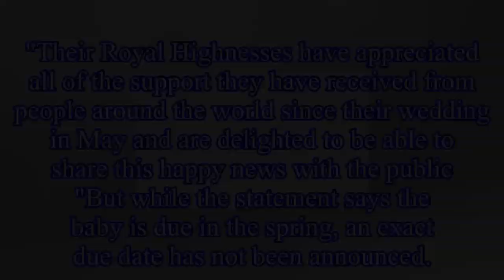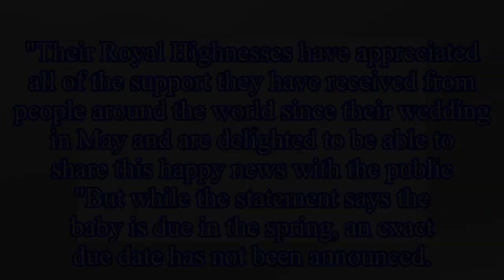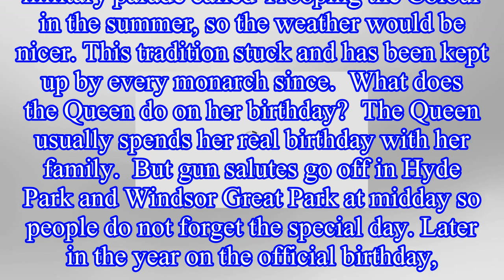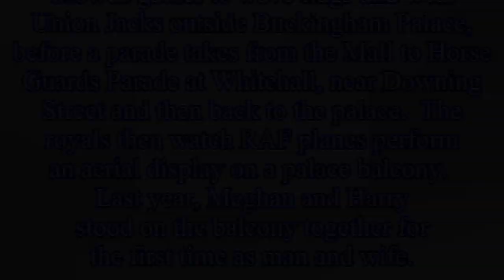Meghan Markle due date: Will royal baby be born on Queen's birthday this Spring?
The announcement came as Meghan, 37, and Prince Harry, 34, arrived in Sydney on Monday ahead of a 16-day tour of Australia and New Zealand. Meghan Markle and Prince Harry announced they were expecting